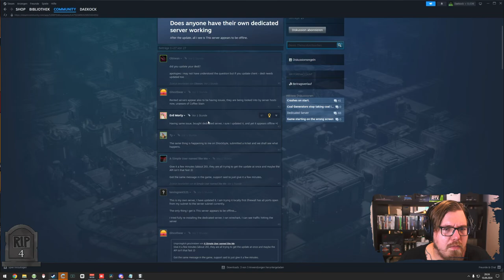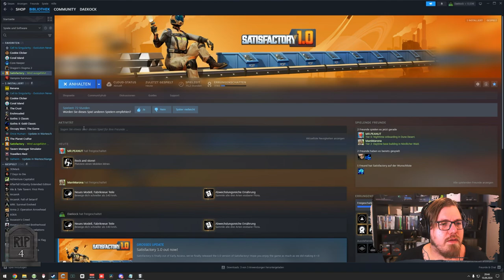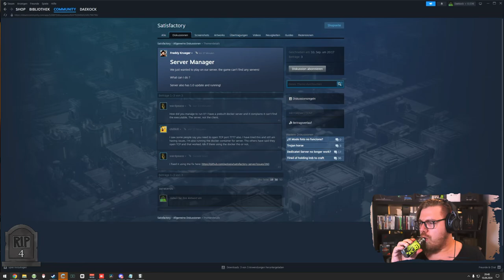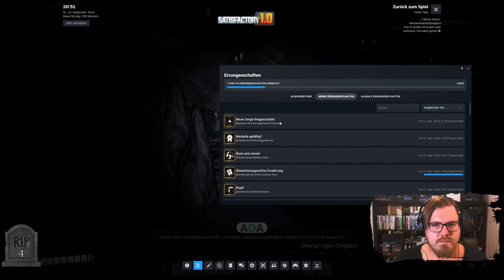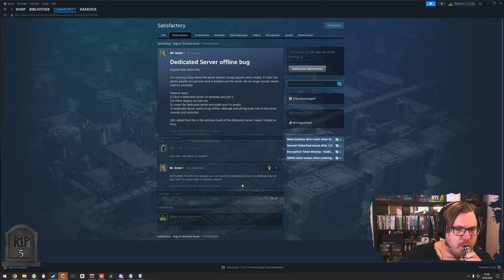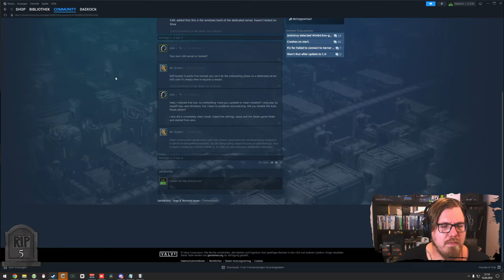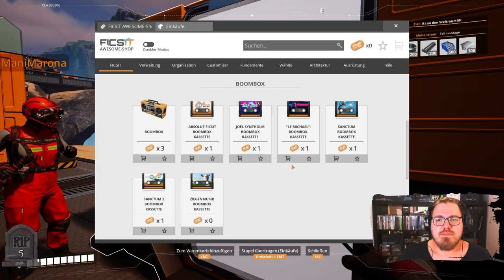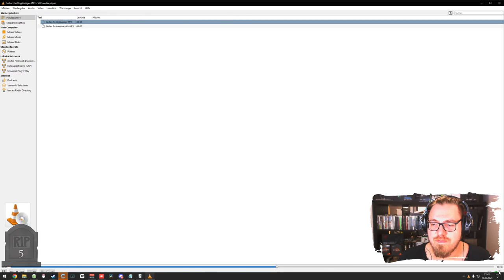Satisfactory 1.0 | Endlich ist es 1.0 Zeit @ManiMarona